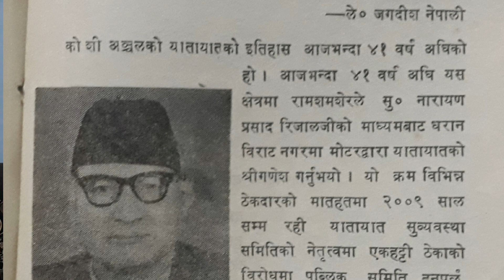शालीन स्वभावका धनी भाषाविद् महानन्द सापकोटा नेपालका ठूला कवि थिए : साहित्यकार गिरिराज आचार्य